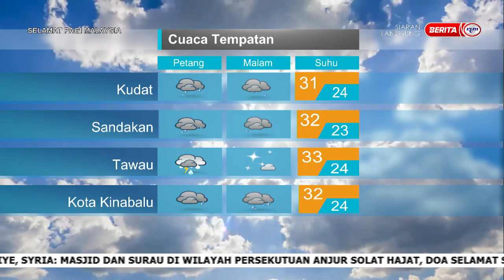7 FEBRUARI 2023 SPM – LINTAS LANGSUNG JABATAN METEOROLOGI